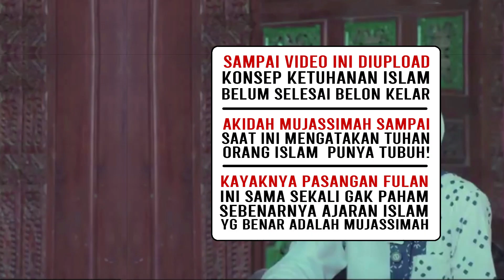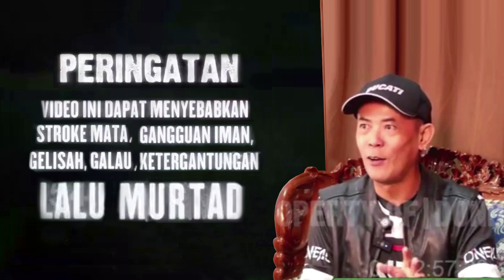KONSEP KETUHANAN ISLAM BELON KELAR